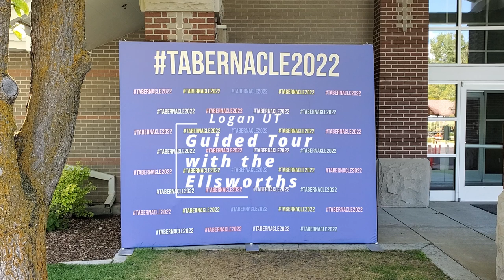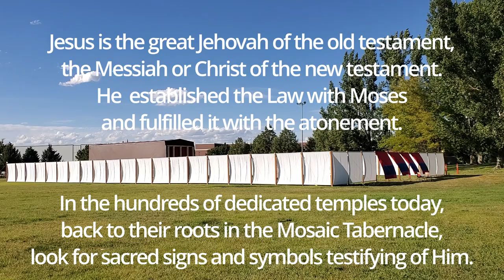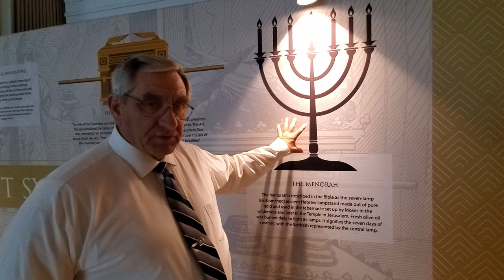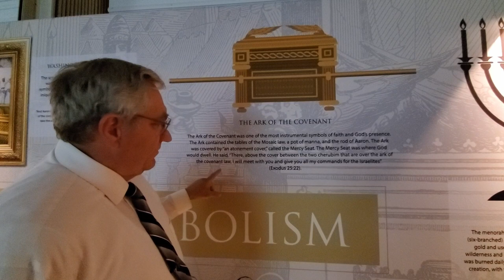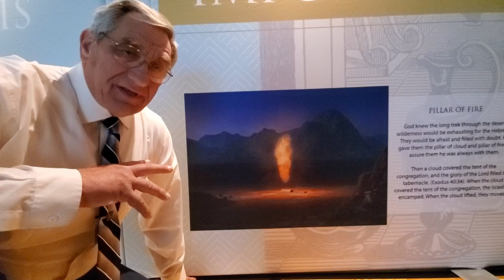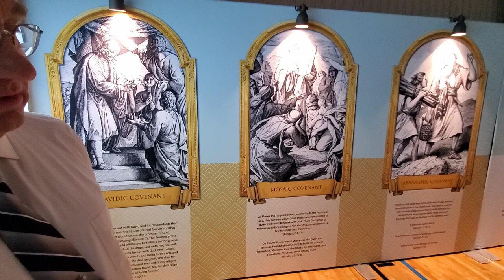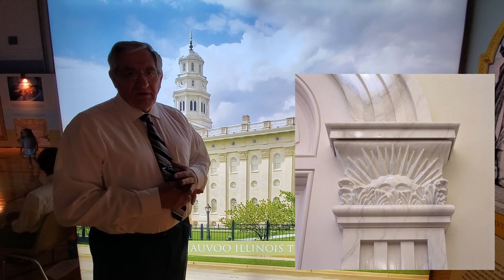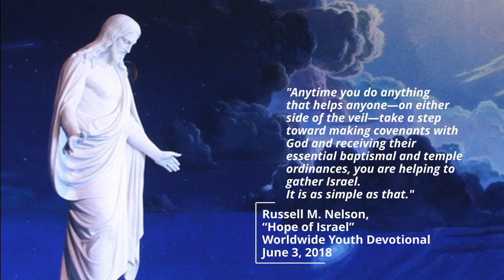Guided Tour of the 2022 Mosaic Tabernacle Experience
Guided tour of a model of the Mosaic Tabernacle of ancient days. Please excuse some inaccuracies in the model both indicated and otherwise. Join us as we go into some detail concerning the sacred signs and symbols contained therein.